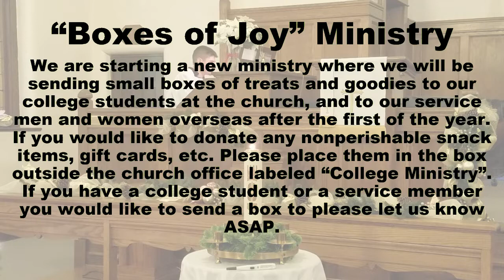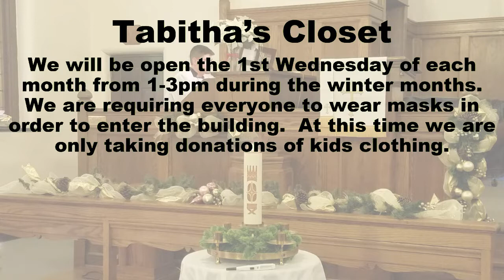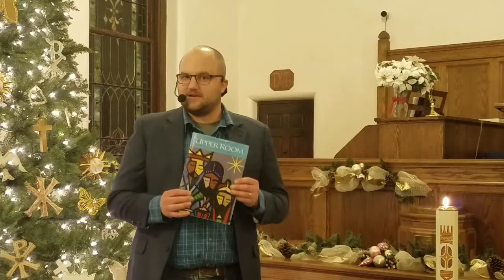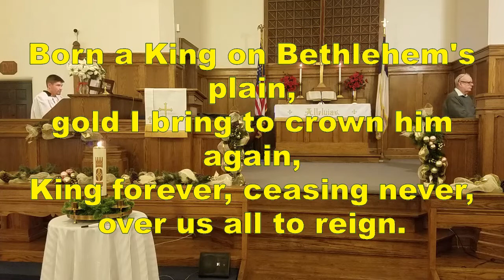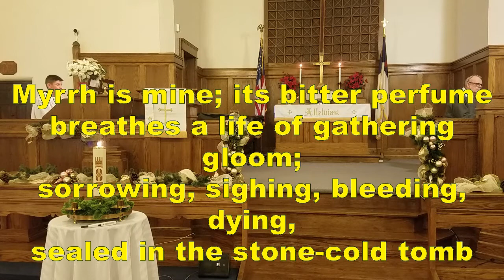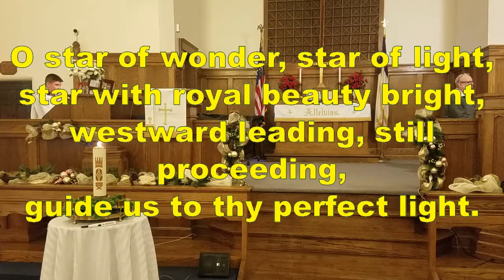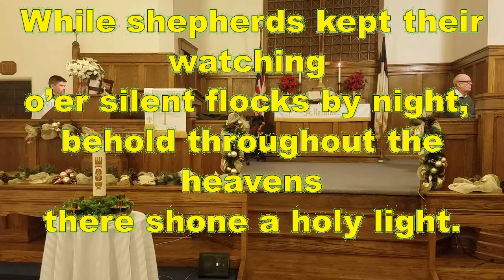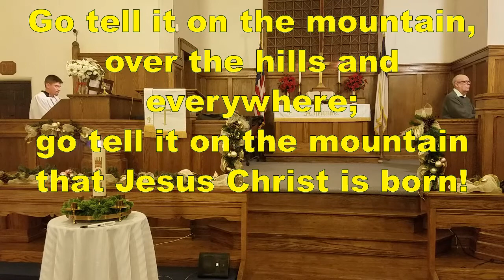Sunday Morning Worship January 3, 2021